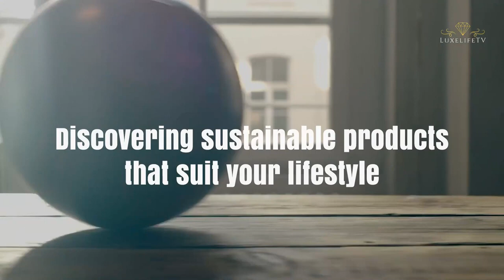Luxury Eco-Friendly Living: Sustainable and Lavish Lifestyles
Experience the future of luxury living with "Lavish Eco-Friendly Living: The Future of Luxury"! 🌿🏡 Join us as we explore the intersection of opulence and sustainability, showcasing the most extravagant and environmentally conscious residences around the world.

Discover how cutting-edge technology and innovative design principles are revolutionizing the concept of luxury living while minimizing environmental impact. From solar-powered mansions to green-roofed villas, explore the luxurious yet eco-friendly features that define these extraordinary homes.

Don't miss out on this exclusive glimpse into the future of sustainable luxury living!